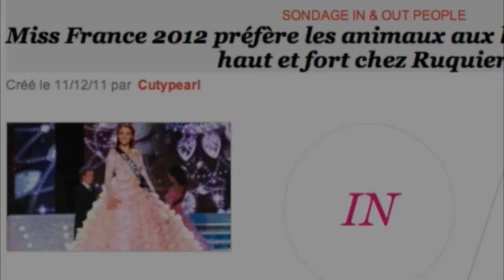Sylvie Tellier : les miss, 17 ans d'aventures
Sylvie Tellier a quitté le comité Miss France après 17 années bien remplies. Pour l'occasion nous revenons sur certaines missions de son quotidien aux côté d'une ex Miss France.